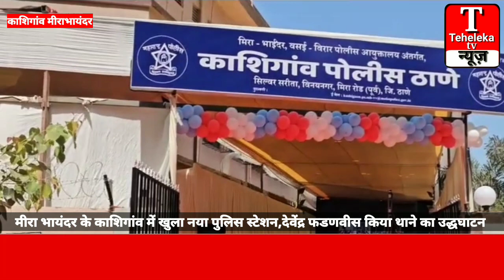मीरा भायंदर के काशिगांव में खुला नया पुलिस स्टेशन,देवेंद्र फडणवीस किया थाने का उद्धघाटन